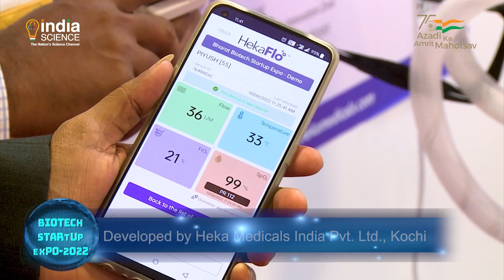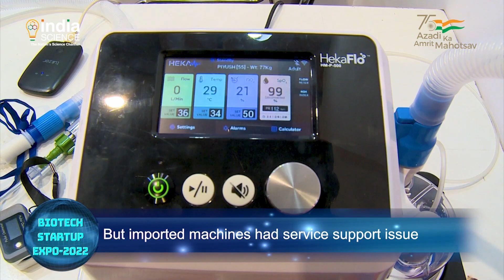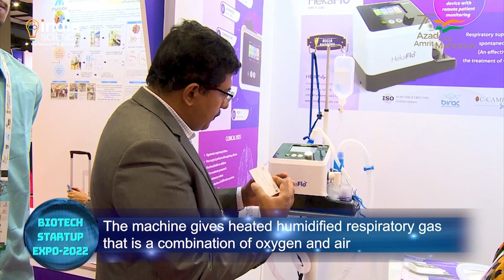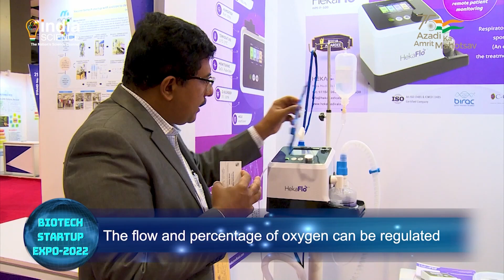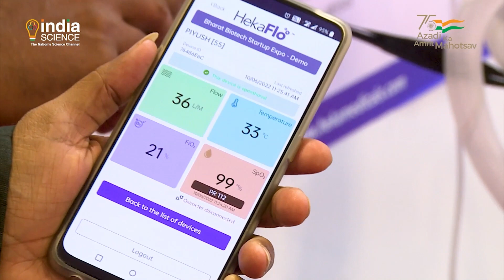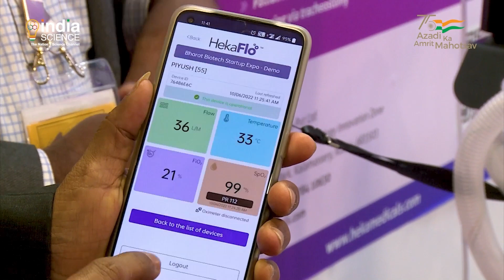Hekaflo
HekaFlo is a High Flow Nasal Oxygen Therapy Device. It is world’s first IoT enabled HFNC device with remote patient monitoring device.